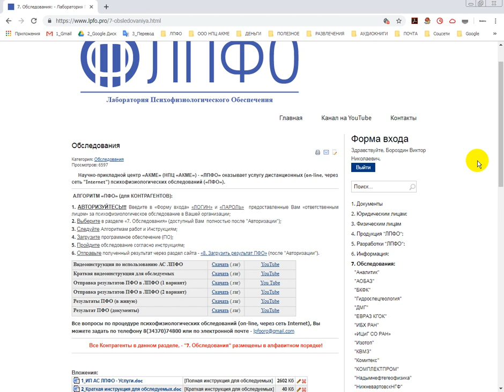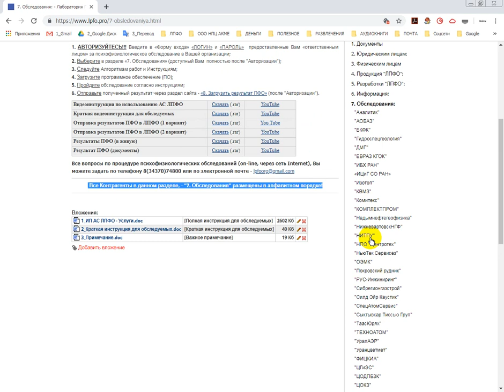Для контрагентов. Алфавитный порядок предприятий, организаций в разделе 7 Обследования На сайте ла